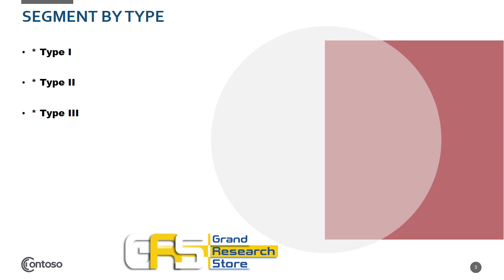Asia Pacific Ethylaminoethanol EAE Market Report 2015 2025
The Asia Pacific Ethylaminoethanol (EAE) market size is $XX million USD in 2018 with XX CAGR from 2015 to 2018, and it is expected to reach $XX million USD by the end of 2025 with a CAGR of XX% from 2020 to 2025.